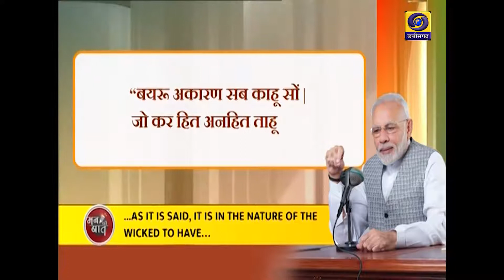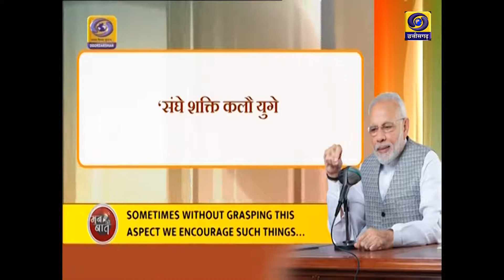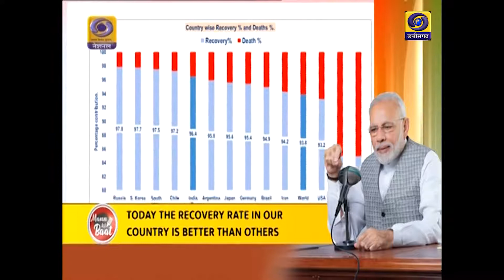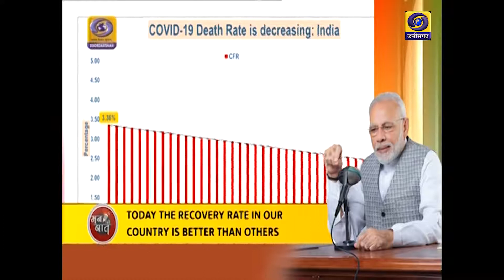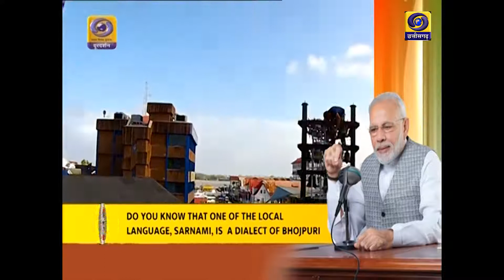MAN KI BAT JULY 2020 (CHHATTISGARHI VERSION)